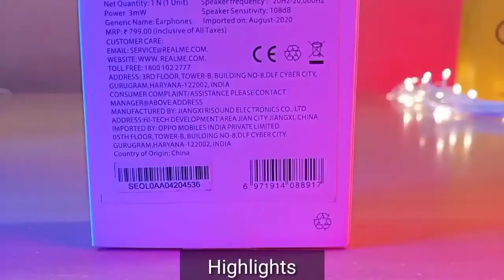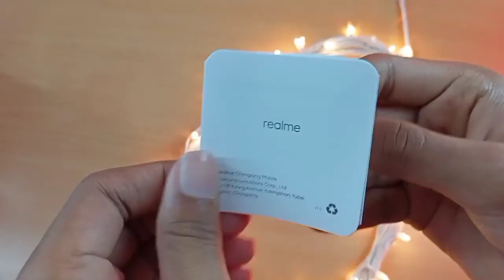Realme Buds 2 Unboxing & First Impressions ⚡⚡⚡ @549/- ✨ NikhilCh Tech